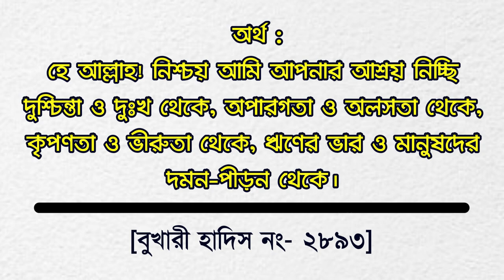যে কোন সমস্যা কিংবা কঠিন দুশ্চিন্তায় পড়ার দোয়া! || Online Madrasa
নিজেদেরকে যারা দুঃখী ও দুশ্চিন্তাগ্রস্ত মনে করেন,
তারা এই দোআটি আমল করতে পারেন ..

যে কোন সমস্যা কিংবা দুশ্চিন্তায় রাসূলুল্লাহ্‌ সাল্লাল্লাহু আলাইহি ওয়াসাল্লাম এ দোআটি বেশি বেশি করতেন -

«اللَّهُمَّ إِنِّي أَعُوذُ بِكَ مِنَ الْهَمِّ وَالْحَزَنِ، وَالْعَجْزِ وَالْكَسَلِ، وَالْبُخْلِ وَالْجُبْنِ، وَضَلَعِ الدَّيْنِ وَغَلَبَةِ الرِّجَالِ».

আল্লা-হুম্মা ইন্নি আ‘ঊযুবিকা মিনাল হাম্মি ওয়াল হাযানি, ওয়াল ‘আজযি ওয়াল কাসালি, ওয়াল বুখলি ওয়াল জুবনি, ওয়া দালা‘ইদ দ্বাইনে ওয়া গালাবাতির রিজা-লি।

অর্থ :
হে আল্লাহ! নিশ্চয় আমি আপনার আশ্রয় নিচ্ছি দুশ্চিন্তা ও দুঃখ থেকে, অপারগতা ও অলসতা থেকে, কৃপণতা ও ভীরুতা থেকে, ঋণের ভার ও মানুষদের দমন-পীড়ন থেকে।
[বুখারী ৭/১৫৮, হাদিস নং ২৮৯৩]

Attention please!